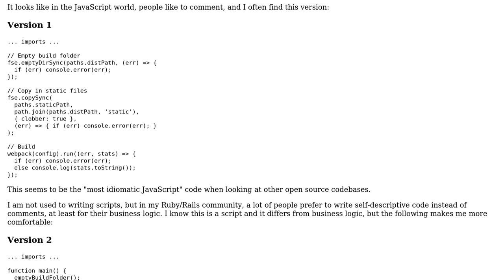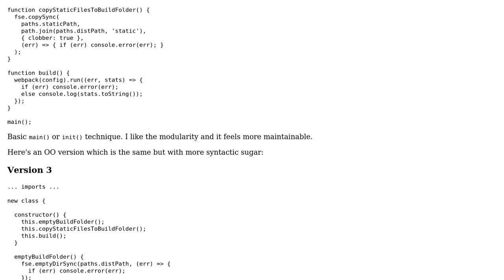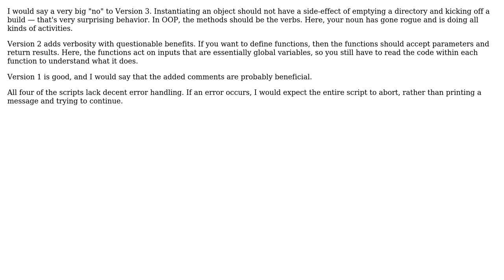Code Review: Three variations on a Webpack build script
With thanks & praise to God, and with thanks to the many people who have made this project possible! | Content (except music & images) licensed under CC BY-SA | Music | Images & others | With thanks to user Jerome Dalbert user 200_success and the Stack Exchange Network Trademarks are property of their respective owners. You are responsible for your own actions.